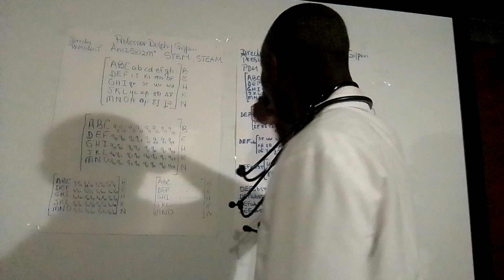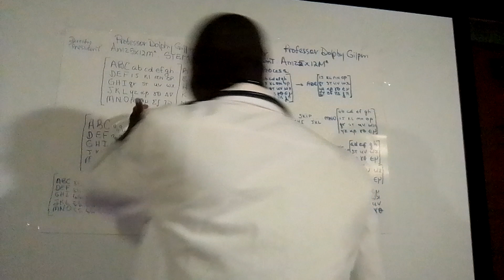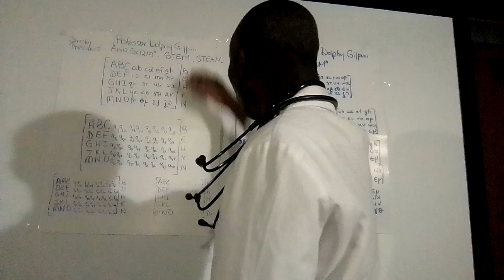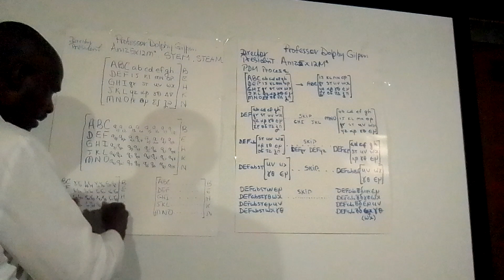Professor Dolphy Gilpin Dir President Amz5x12M Diff Rep. Models in theatre1524 La Vista Dr GA 30033